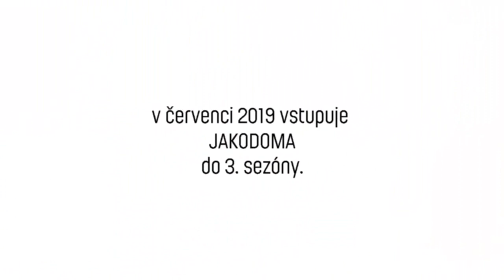Kapela JAKODOMA v roce 2019 vstupuje do třetí sezóny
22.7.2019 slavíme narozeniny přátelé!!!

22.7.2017 jsme totiž měli první vystoupení na Festiválek v Chýni​.

Nebo taky můžeme říci, že projekt Jakodoma vstupuje do 3. sezóny.
A Google na nás "vybafnul" s albem úplně prvních kapelních fotek. tak jsme k nim přidali i nějaké další a koukněte jak jsme si těmi dvěma krásnými roky prošli.

Na počátku jsme sice zkoušeli název DUŠAN je tu JAKODOMA Band, ale když jsme zjistili, že pořadatelé budou mít co dělat napsat správně  i samotné slovo Jakodoma​, zůstali jsme nakonec u jednoslovného názvu a tak to i zůstalo dodnes.

Dali jsme si za cil v prvních 2 letech zahrát 50 koncertů a vystoupení a to jsme i o něco překonali, usídlili se pravidelně na Farmářské trhy na Kulaťáku​ i samozřejmě na Dušanově dalším projektu Talkshow Jakodoma​, který jede už druhým rokem v JammClub​.
Vyjeli jsme na Vysočinu, na sever Čech i na Moravu. Získali jsme 2 výhry na večerech NOTOVÁNÍ - písničková soutěž​ , čestné uznání za sehranost kapely na Severočeské předkolo PORTY​,  vyzkoušeli jsme jako první busking v Třeboni v rámci festivalu Okolo Třeboně​ 2018, připravili repertoár o 30 skladbách, převážně z vlastní tvorby písničkáře Dušan je tu Jakodoma​. Díky grafikou Jiri Ištvánek​ a Markéta Kudlová​ máme krásné logo a animovaného Dušíka, ducha dobré nálady.

Kapelou prošlo několik muzikantů, kteří vždy nějak ovlivnili konkrétní období a pak pokračovali svou cestou. I jim děkujeme, že s námi spojili svou cestu i když už je s námi, až možná  na nějaké výjimečné chvíle na pódiu vídat nebudete: Filip Zoubek & The Blues Q.​, Tóno Ďuratný​ a Pavel Pešina​. Chviličku si s námi i zahrál Radim Rybíz Lapčík​ a Lubomír Stranďa Stráník​ ( i když v té době jsme hráli jen sami s Milošem Kozelkou, tak se ještě o Jakodoma nedá mluvit). Na Talkshow se k nám samozřejmě občas přidá i Jan Koutecký​.

Se stávající sestavou Miloš Kozelka​, Martin Linhart​, Petr Kalda Kalášek​, Emil Pinďa Makal​ a s dalšími hosty chystáme pro Vás i další projekty, které mají nejen pobavit, ale i někomu dalšímu  pomoci.

A to nás baví. Máme rádi príma lidi, chceme si s Vámi zpívat a bavit se na další cestě  životem. Za fotky děkujeme nejen Josef Krkoška​, ale i Lenka Šumanová​, Klára Mašínová-photo​ a fotografům Notování Rejka Balcarová​, Jirka Esser​, Anna Halamová​.

Ve DEMA Creative Production sro​ pracujeme s Tomas Kozelka​ na dalších nahrávkách abychom do konce roku (uff snad :) připravili, po Demu z roku 2017, už celou desku.

Co se nám zatím nepodařilo, je sehnat peníze na klip Popelář, ke kterému připravil fantastický scénář Michal Kozelka​ , kde by si celá kapelka měla zahrát a v hlavní roli popeláře bychom moc rádi viděli Pavel Liška​ a máme obrovskou radost, že není proti. Zlé jazyky dokonce tvrdí, že se těší a začal doma vynášet koš, což má prý kladný vliv na Báru a může se tedy více věnovat svým rolím.

Jednáme s dalšími milými a skvělými hosty, kteří pokud vše dobře dopadne, obohatí zvukově naše nahrávky.

Zatím prozradím že uslyšíte:
- Náš pes Cofee
- Vyhlídkový let
- Krásnou letní noc
- Přátelé, kde svůj hlas v recitativu propůjčil přítel koní i lidí, skvělý herec Václav Vydra​
- Zamyšlená, kde svou jemnou hrou na violoncello přispěl Pavel Barnáš​
- Popelář

...a další :-)))

Díky moc Vám, kteří nám fandíte a máte nás rádi.
Pokud máte nápady co, kde a s kým bychom mohli něco podniknout a být  tam jako doma, dejte vědět.